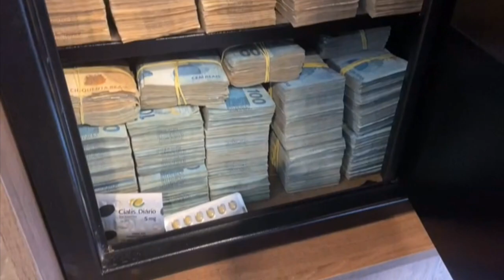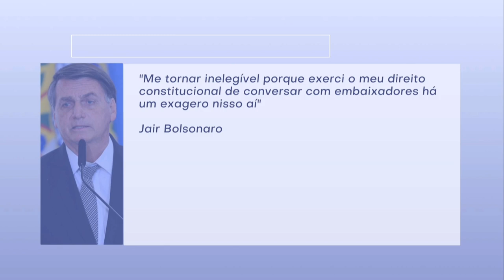PF encontra cofre cheio em casa de aliado de Arthur Lira em Alagoas